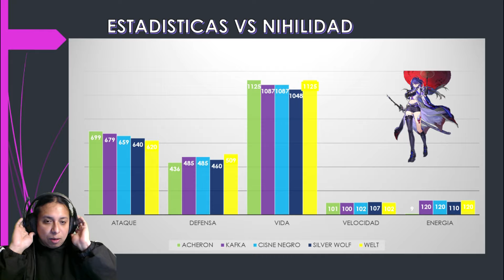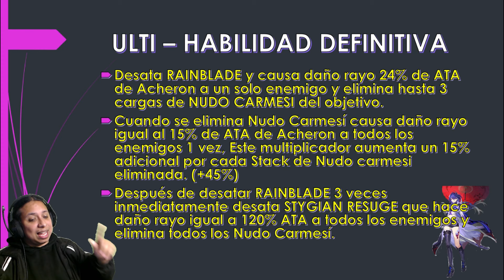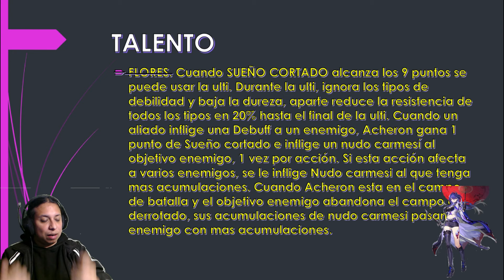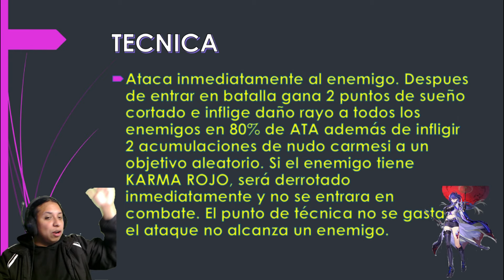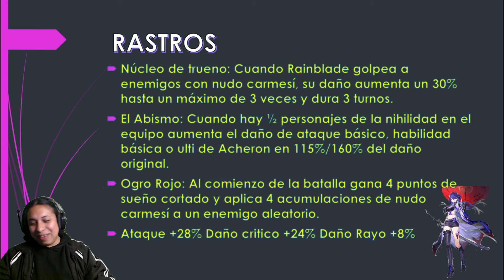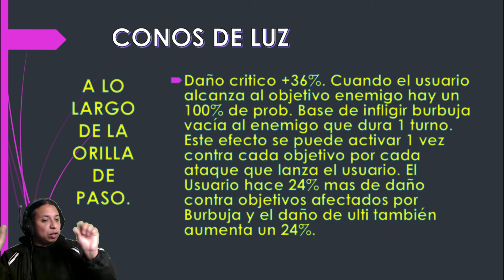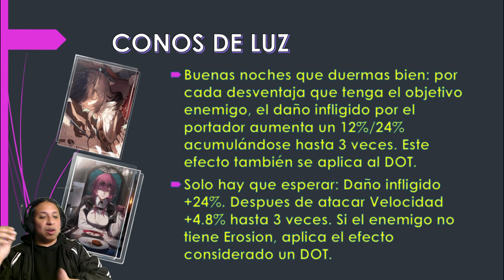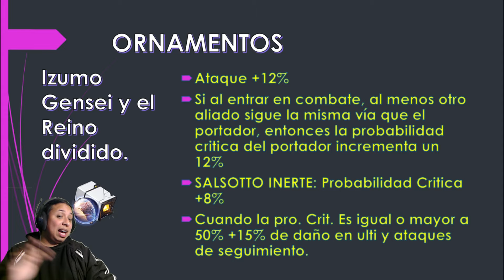💜​ACHERON💜​🔥​KIT DE HABILIDADES OFICIAL🔥EL MEJOR DPS DEL JUEGO😱​ ​​| Honkai Star Rail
Aqui les dejo mi Canal de Twitch donde andare haciendo directos ​😄​

Siganme en Twitter! xD alli ando publicando siempre todos los videos y filtraciones de Genshin😏​

Tambien mi canal de Discord hay por si quieren chismear o platicar 🥰​

Linea de tiempo:
00:00 INTRODUCCION
02:22 ESTADISTICAS BASE Y ATAQUE BASICO
05:33 HABILIDAD BASICA Y ULTI
12:47 TALENTO Y TECNICA
21:46 RASTROS
29:11 EILODONES
33:46 MEJORES CONOS DE LUZ
40:34 MEJORES ARTILUGIOS Y ORNAMENTOS
46:02 CONCLUSION FINAL